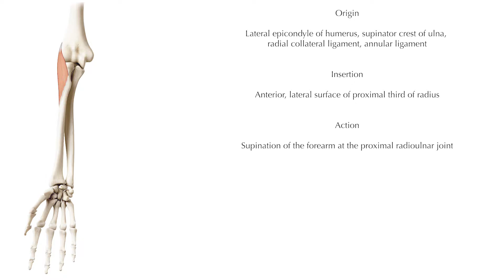Muscle Testing - Supinator